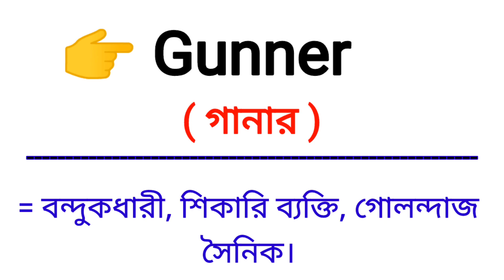Gunner Meaning in Bengali || Gunner শব্দের বাংলা অর্থ কি? || Bengali Meaning Of Gunner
এই ভিডিওতে gunner শব্দের বাংলা অর্থ নিয়ে আলোচনা করা হয়েছে।

gunner শব্দের বাংলা অর্থ কি?